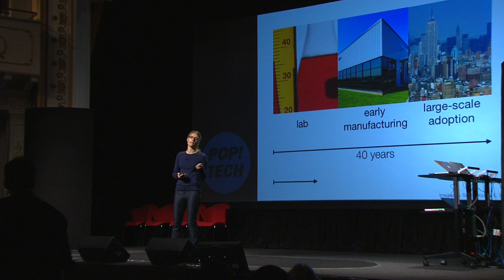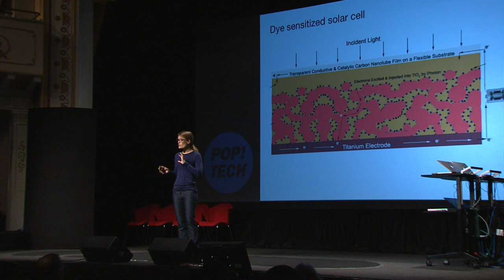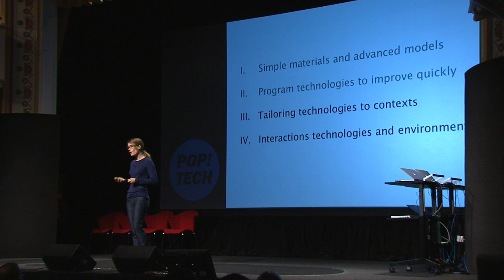Jessika Trancik: Clean energy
Jessika Trancik works to discover and scale new energy technologies while also providing foresight as to where they are going next. She integrates technological details with climate change mitigation targets to make tech problems easier to solve and better for the planet.